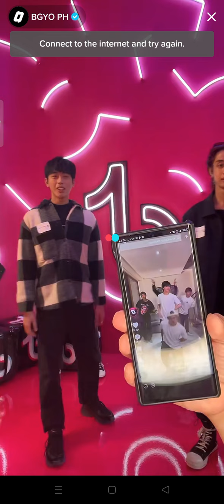BGYO TIKTOK LIVE (11.11.2022)